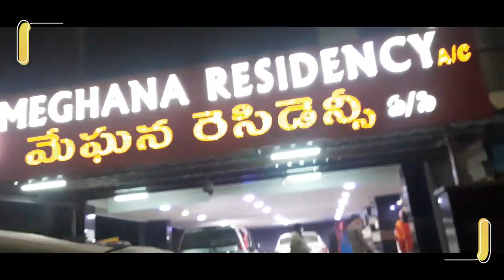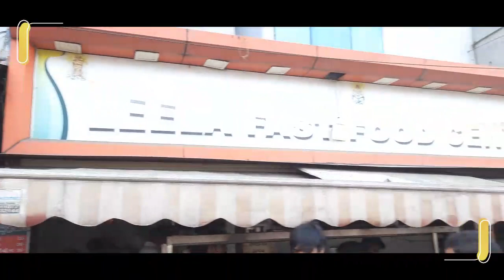1 DAY TRIP| HYDERABAD TO VIJAYAWADA|| TELUGU VLOG ||RESTUARNTS| FOOD|PLACES|| OKALATHEDREAM TELUGU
O KALA-the dream is my passion youtube channel which i always dreamt to do in my life...my channel is all about everything which ever i want to present i.e DIY's,cooking stuff,travel vlogs,singing stuff,making rangoli,spirituality,career guidence,and lot more..